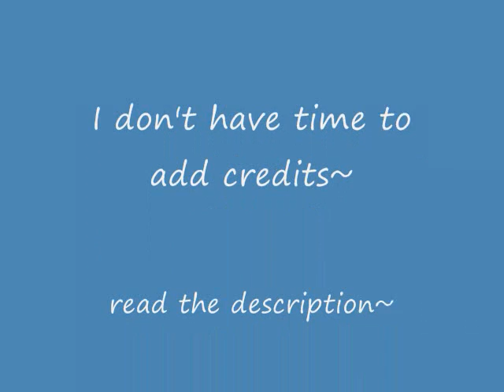Fuyuki Yuukune 9:02pm[UTAU]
I made another UTAU, other than my failure to sound like a boy, I think he tured out pretty good :D his voicebank is MUCH better than the other one's, it has an oto file, though I really didn't have a clue what I was doing :D I saw a tutorial, it didn't explain a thing, so I looked at the picture of that persons oto and mimicked it or randomly did stuff to the notes XD it made it sound a bit better...I think o-o. he has all the phonetics and a few uncommon ones, the voicebank is in BOTH Hiragana and Romaji :D exept for fyi and fye, those don't have Hiragana, or do but I put tham as fi and fe o-o. some I made up too, cause I couldn't find Hiragana for them XD I figure if someone who's Japanese gets ahold of the voicebank they can fix it. a few notes need redone, like 'to' it sounds really bad for some reason o-o' or is that 'cause of the oto...XD and 'mo' sounds like 'ma'...
 I worked hard coming up with his name, Fuyuki Yuukune in or in Kanji- 憂苦音 冬季, it means'Trouble sound Winter season' because he likes winter, and has trouble sounding like a boy XD and also, '憂苦音' is 'Yuukune'
 '冬季' is 'Fuyuki' I'm pointing this out because in the video I have the Kanji under his romaji name, the Kanji for Yuukune is under Fuyuki because Japanese always put the family name first XD I don't want to cause confusion.
Fuyuki is also a kitsune (fox) :O I had to much fun making him XD
I made him sing this because he sounds good doing it o-o a bit girly, but I tried, really. When I'm done tweaking it, I'll upload it. I think I finally found a site that works :DHis design isn't official yet, and NO I SWEAR, I'm not trying to copy Shishi Roku (another UTAU's) design, I just wanted him to be wearing something cute, and thought of this. and he's not a cat, really. it suits him anyway, so I THINK I'm going to go with this design. though I think it's to plain...XD maybe I'll add to it.

picture. and the ust I used for Ritsu is mine to :D